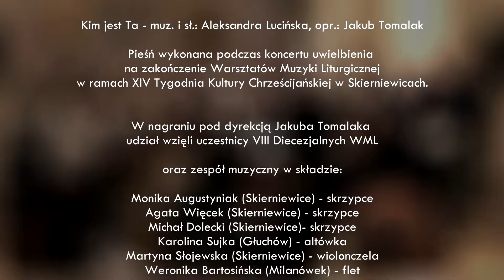Kim jest Ta - muz. i sł.: Aleksandra Lucińska, opr.: Jakub Tomalak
Pieśń wykonana podczas koncertu uwielbienia na zakończenie Warsztatów Muzyki Liturgicznej w ramach XIV Tygodnia Kultury Chrześcijańskiej w Skierniewicach. W nagraniu pod dyrekcją Jakuba Tomalaka udział wzięli uczestnicy VIII Diecezjalnych WML.
Solo: Jakub Tomalak, Anna Grzegorzewska

Zespół muzyczny w składzie:
Monika Augustyniak (Skierniewice) - skrzypce
Agata Więcek (Skierniewice) - skrzypce
Michał Dolecki (Skierniewice)- skrzypce
Karolina Sujka (Głuchów) - altówka
Martyna Słojewska (Skierniewice) - wiolonczela
Weronika Bartosińska (Milanówek) - flet
Maciej Białek (Skierniewice) - pianino

Nagrano w kościele Garnizonowym w Skierniewicach 23 X 2022r.